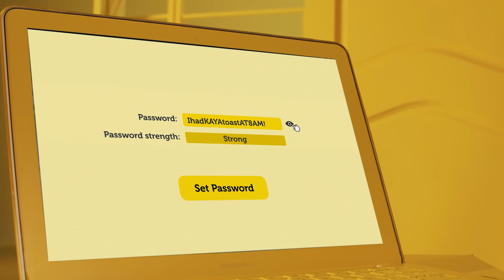Use Strong Passwords and Enable 2FA - Marketing Video 1 (Chinese)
要防贼入室，您肯定不会使用容易被撬开的门锁。请使用安全性高的密码并开启双重认证功能（2FA），以保护您的账户。欲知更多网络安全的贴士，请浏览 go.gov.sg/bettercybersafe

You wouldn't use a weak door lock to keep your home safe. Use strong passwords and enable 2FA to secure your accounts. Get more cyber tips at go.gov.sg/bettercybersafe